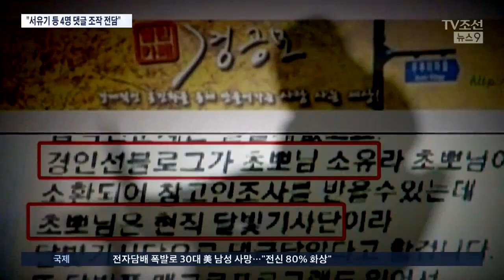매크로 조작 핵심 4명이 '킹크랩' 작업도 전담했다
드루킹 일당이 댓글 조작을 위해 특별 제작한 프로그램 이름이 '킹크랩'이란 겁니다.. 이 킹크랩을 동원한 댓글 조작은 닉네임 초뽀와 서유기 등 4명이 전담했다는 진술이 나왔습니다. 해외에 서버를 둔 킹크랩은 드루킹이 체포 뒤 삭제된 상탠데요. 이들 네 명 중 두 명은 드루킹과 함께 붙잡혔고, 서유기도 이후 구속됐지만 검찰이 영장을 기각한 초뽀는 여전히 자유로운 상태입니다. 초뽀는 킹크랩 구축 전에도 서유기 등과 함께 매크로를 이용해 댓글 조작을 주도한 인물이어서 추가 증거인멸이 우려되는 상황입니다.